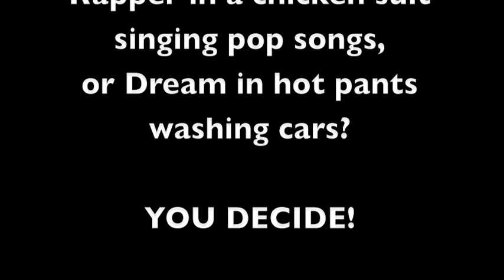Rap Battle Rematch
Taking a break in the studio, Dream challenged Goodfella with a rap battle rematch. Now it's up to you to decide who wins!!
If you pick Dream-Fella will sing our first single in a chicken suit WHILE dancing.
Pick Fella and you get Dream in hot pants washing a car!